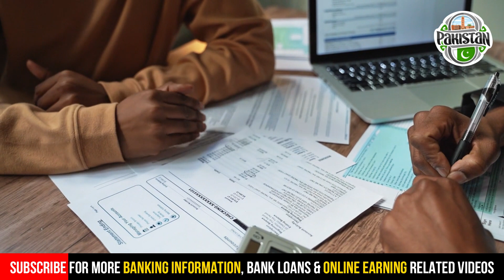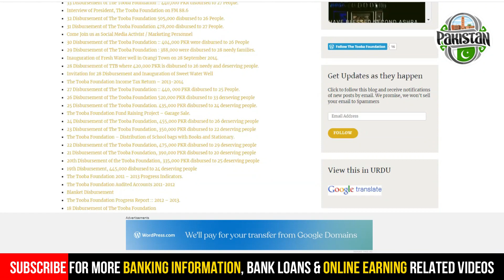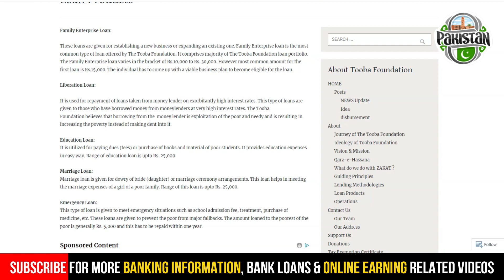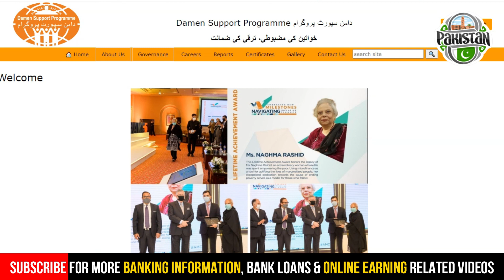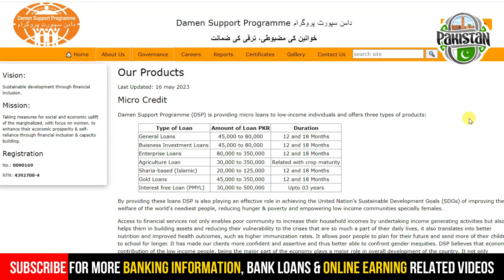5 lakh loan without interest in Pakistan | ID card par loan | Loan Application Daman Support Program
Welcome to ARY Smart Loan Youtube Channel.

5 lakh loan without interest in Pakistan | ID card par loan | Loan Application Daman Support Program
5 lakh loan without interest in Pakistan
Loan Application Daman Support Program
id card par loan
Best Loan in Pakistan
Loan Application
How to Get Loan on CNIC
Loan Program 2023 Pakistan.
id card par loan hasil karay
How to apply for a loan
How to Get a Loan
SME Loans
Business Loan
Commercial Loan
Karobar Loan
Business Loan Scheme 2023
Best Bank in Pakistan
Banks in Pakistan
urgent loan in Pakistan
loan in Pakistan without interest
online urgent loan in Pakistan
online loan in Pakistan
fori loan in Pakistan